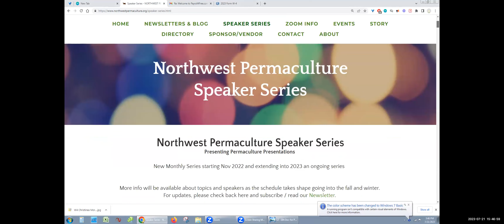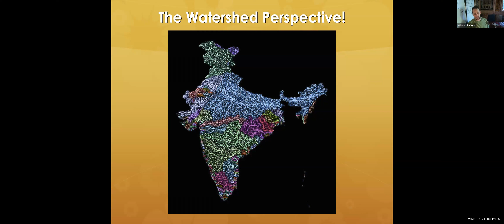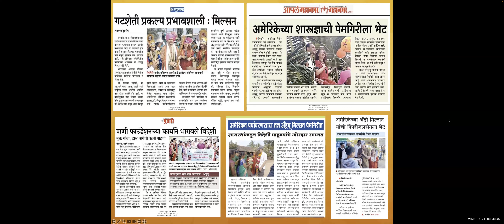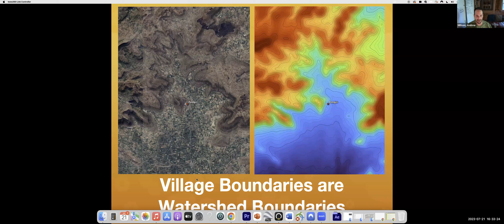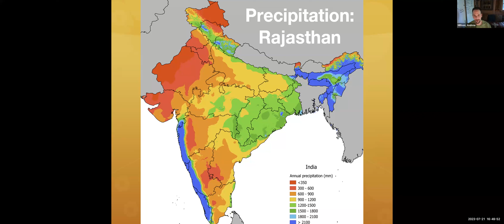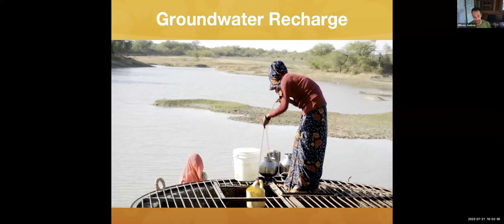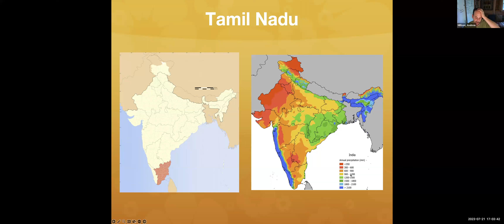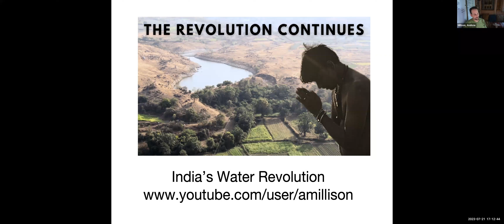NW Permaculture Speaker Andrew Millison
Our July2023 NW Permaculture Speaker is Andrew Millison. Andrew talked about his trips to India and India's Water Management Successes.  Inspiring stories of villages helping each other's abundance, cooperating to create regional stability.

Shows the world's watershed boundaries. These watersheds are not the same as political boundaries, an important design flaw.

To visit his YouTube channel and more info on his bio and other permaculture speakers in our series, and those recordings, visit :